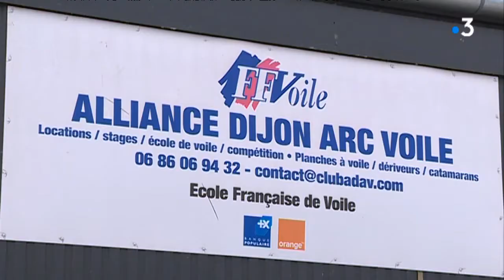On a testé le Paddle